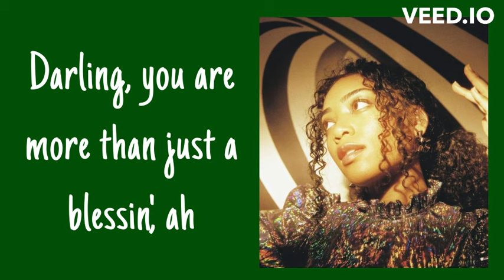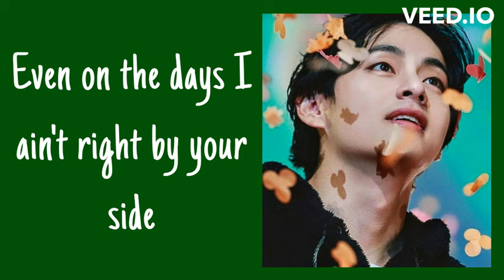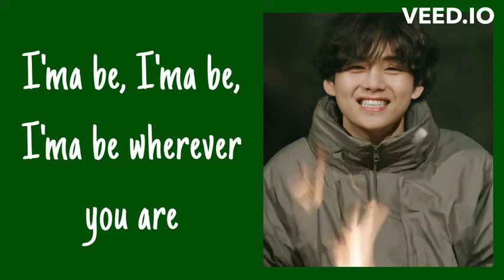Wherever u r - UMI ft. Kim Taehyung [Lyrical]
Lyrics:
Ha
Hmm, hmm
Lookin' back on a Sunday
Pictures from the past now
Sittin' all in the basement
We should have a conversation
I'll call you more
But time moves so fast, yeah
Darling, you are more than just a blessin', ah
Lovin' me and teachin' me some lessons
I wish that I called you more
Just to make you feel better
I'ma be wherever you are
I'ma be, I'ma be, I'ma be wherever you are
Here in your heart
Wherever you are (wherever, wherever, wherever), yeah
Oh, oh
When you're not here
There's some days I feel blue
Space in my bed I'll still leave for you, ah
Overthink real fast now 'bout it, oh
I gotta trust you, I
Even on the days I ain't right by your side
I'm keeping my promise that
I will be wherever you are